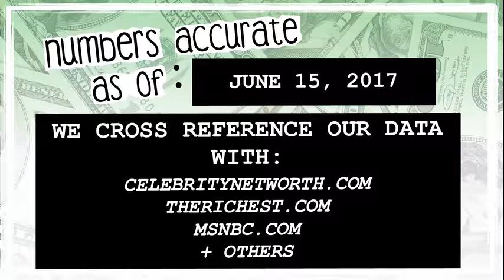WHO’S RICHER? - Ben Kingsley or Patrick Stewart? - Net Worth Revealed! (2017)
Who’s worth more? How much money do Ben Kingsley and Patrick Stewart have? We reveal their net worth and see who’s the richest between the two!